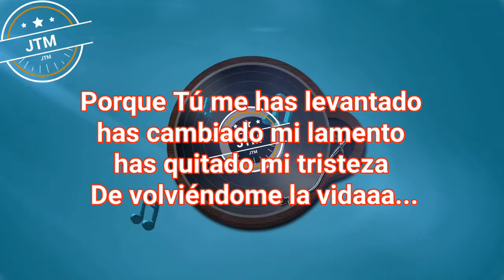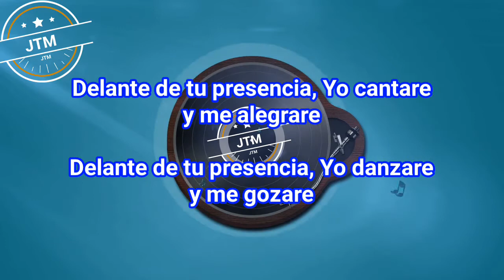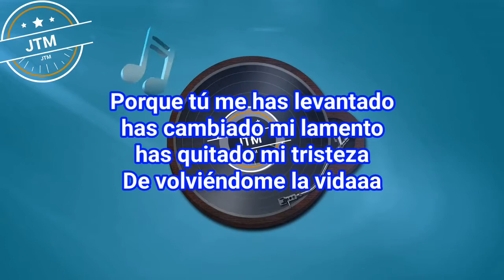Delante de tu presencia yo cantare letra - audio- Ptr. Mario Mancilla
jesus tasayco
alabanza cristiana

Alaben su nombre con danza;
Con pandero y arpa a él canten.

todo lo que respire, alabe a Dios

alabanza del pastor Mario mancilla